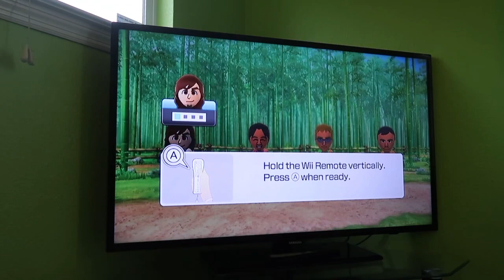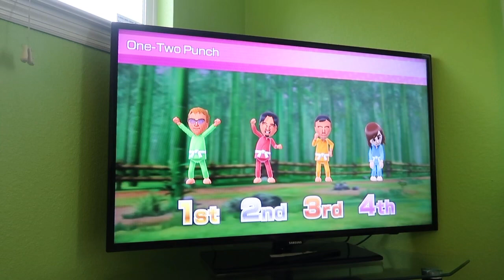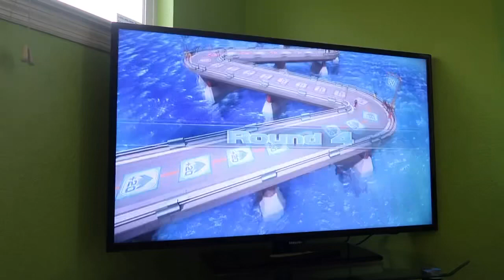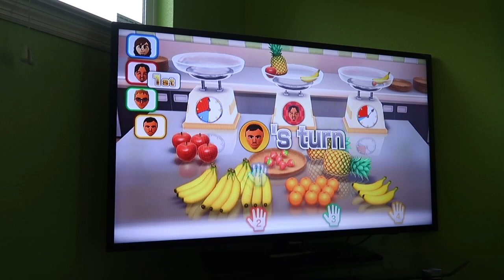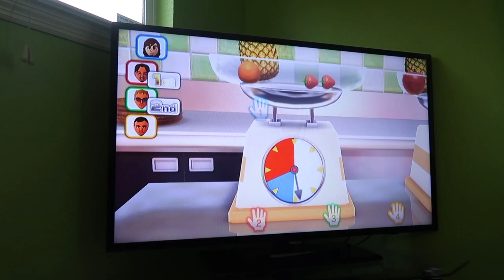Wii Party U TV Party Showcase 60fps - Highway Rollers (BJ 2.0 vs Master Difficulty) (Part 1)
This is part 1 of me, BJ 2.0, playing Highway Rollers from Wii Party U against CPU Miis on Master Difficulty for a TV Party showcase.

This TV Party is EXTREMELY hard whilst going against the Master Miis. Watch in 60fps.